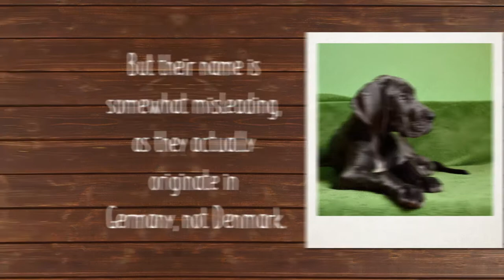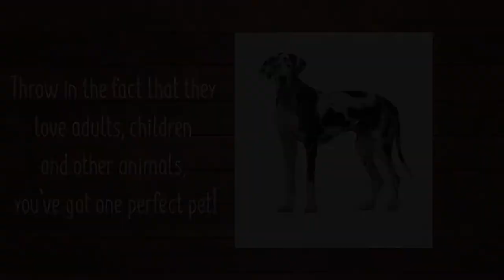Great Dane Breed Facts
A “gentle giant,” the Great Dane is nothing short of majestic. Sometimes referred to as the “king of dogs,” this extremely large dog breed is known for being strong yet elegant, with a friendly, energetic personality. Striking in the show ring, this breed is also popular as a family pet. Coat colors can be brindle, fawn, blue, black, harlequin, and mantle.

History

Historians claim that there are drawings of dogs that resemble the Great Dane on Egyptian monuments from roughly 3000 B.C. The earliest written description of a dog resembling the breed can be found in Chinese literature of 1121 B.C. The origins of the Great Dane as we know it today can be traced to the Irish Wolfhound with a mixture of old English Mastiff. The breed was originally developed by the Germans to hunt boar, a ferocious animal. When no longer used for hunting, the breed changed to one of a companion and estate guard dog.

Temperament

Great Danes have gentle and loving dispositions, making them excellent family companions, but as with all dogs, they should be supervised around young children. Daily exercise is necessary, but their short coats require minimal grooming.

Working Group; AKC recognized in 1887.
Minimum height of 30 inches tall at the shoulder for males and 28 inches tall for females.
Boar hunter; estate guard dog.
Environment

Exercise

Moderate daily exercise.
Grooming

Easy care.
Average shedding.